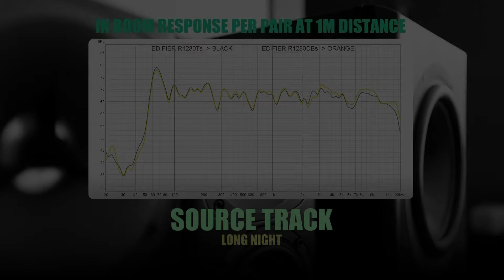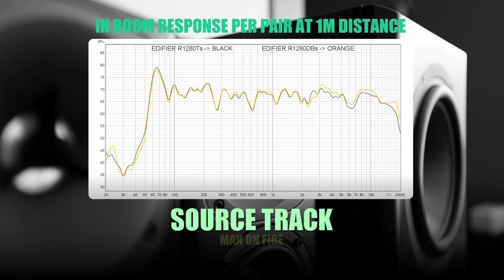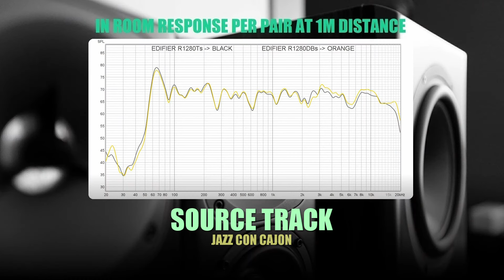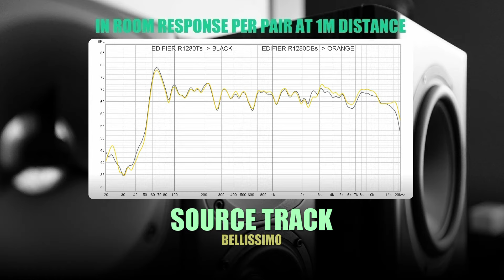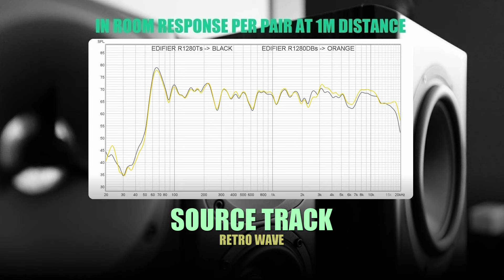DSAUDIO.review || Edifier R1280Ts vs Edifier R1280DBs || sound.DEMO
If you like my content than please consider supporting the channel

Timestamps:
00:00 - 00:17 Intro
00:17 - 01:16 Long Night
01:16 - 02:23 Man On Fire
02:23 - 03:27 Deep
03:27 - 04:28 Jazz Con Cajon
04:28 - 05:40 Mortals
05:40 - 06:42 Bellissimo
06:42 - 07:44 Retro Wave
07:44 - 08:49 Inspiring Middle East
08:49 - 09:49 The Making Of Thumbs Up